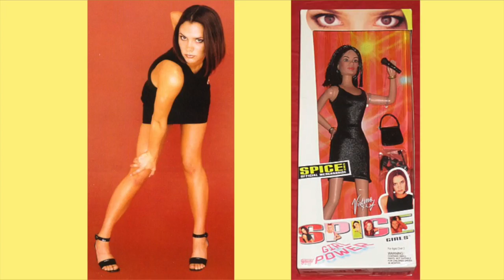Recreating My Childhood Outfits! Late 90s/Early 2000's Fashion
Looking back at my old childhood outfits from the late 90’s & early 2000’s! Since I’ve always loved fashion I thought it would be fun to recreate some of my old looks!

I really hope you enjoyed this little video, it was a lot of fun to look back on old photos and outfits! Let me know what styles you remember wearing when you were younger!!

~Look One~
Leopard Set - Thrifted
Velvet Trousers - ASOS
Platforms - Betts

~Look Two~
Stripe Tee - Glassons
Pinafore Dress - ASOS
Sunglasses - F21
Shoes - Kmart

~Look Three~
Denim Vest - Vintage
Denim Skirt - Vintage
White Tee - Kmart
Sneakers - Kmart

~Look Four~
Puffer Vest - Depop
White Top - Supre
Crop Jeans - Cheap Monday
Flatforms - Thrifted

xxxx

MUSIC Cloud Level by Lakey Inspired
Check out his amazing tunes here!!!